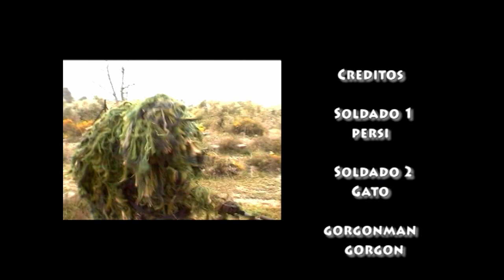GORGONMAN 2004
primeros cortos con el SHAC
con Ggato, Persi y Gorgon